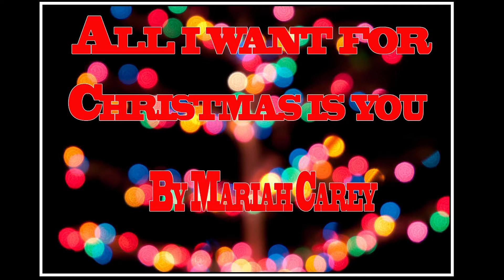Emily and Angel's Christmas music video